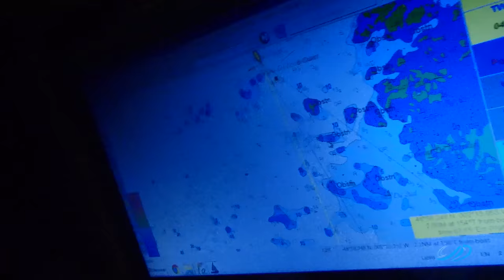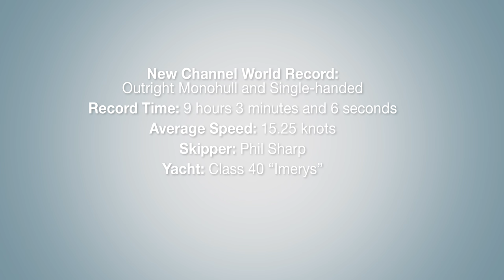Breaking the Channel World Record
Watch the journey unfold as Phil Sharp sailing Class 40 Imerys establishes a new World Record for the Cowes to Dinard as the outright monohull, and single-handed up to 60ft on both mono and multihull. Ratified by the World Sailing Speed Record Council, Phil covered the route distance of 138nm on 24 November in 9 hours 3 minutes and 6 seconds with an average speed of 15.25kts. A total of 3 hours was carved off the previous record time of 12 hours 01 minute 31 seconds set on 85ft Adrien by J L Van Den Heede (FRA) set in November 2004. Credit Mark Errington Studio.